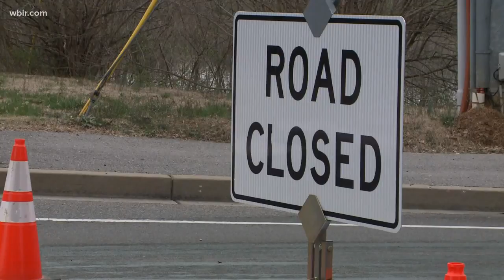Knox Co. flooding causes nearly $32 million in damage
The Knox County and Knoxville Emergency Management Agency says the February flooding caused more than 32 million dollars in damage.